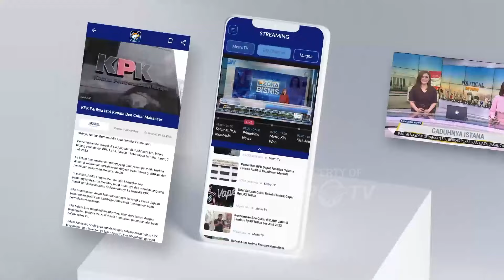AHY: Presiden Minta Para Menteri Solid Emban Amanah - [Metro Siang]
MetroTV, Presiden Republik Indonesia Prabowo Subianto Minta Para Menteri Solid Emban Amanah, Ungkap AHY.